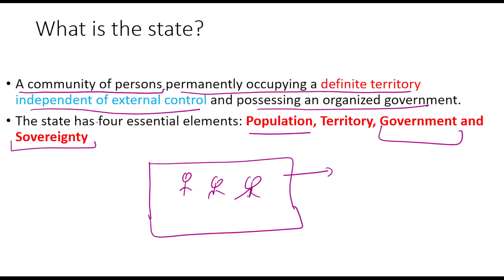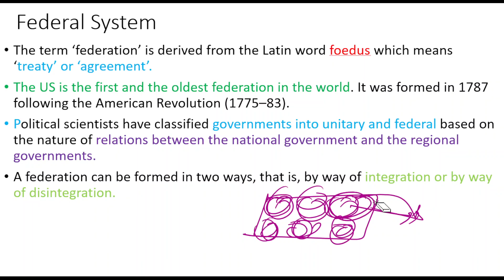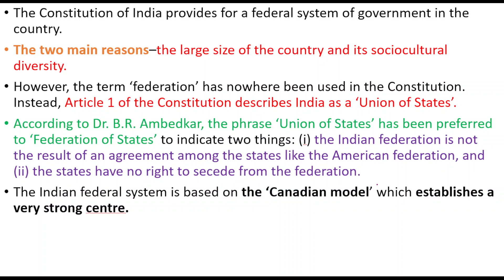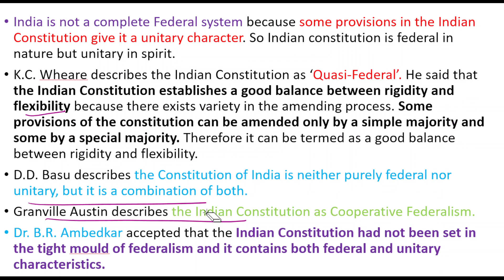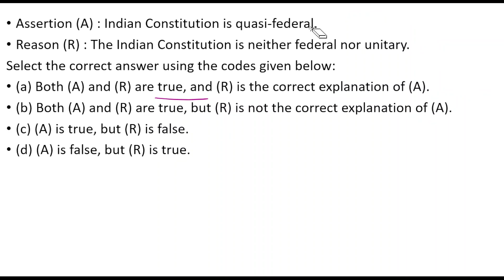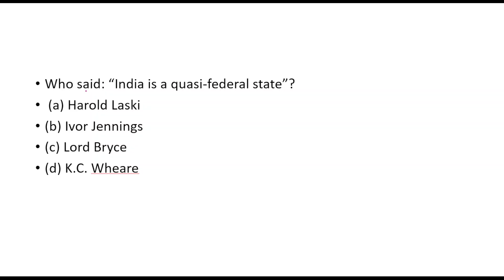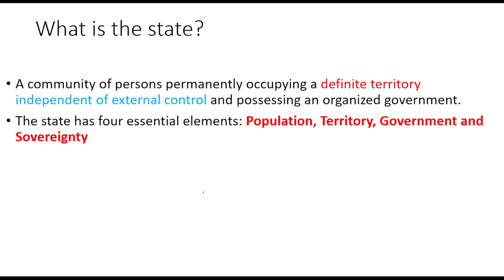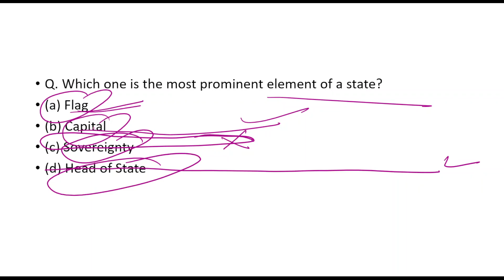UPPSC 2024 Polity Lectures and PYQs | important topics | Lecture 3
UPPSC 2024 Polity Lectures and PYQs | pcs 2024 | important topics | Lecture 3 ppt download